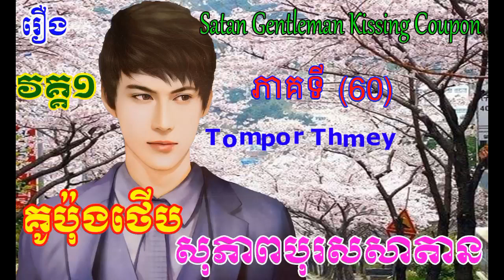រឿងគូប៉ុងថើបសុភាពបុរសសាតានភាគទី៦០ Satan Gentleman Kissing Coupon (Part60)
Hi all dear in this video I wanna to show you about Khmer Novel Khmer Story Nitean Khmer(Satan Gentleman Kissing Coupon  (Part60)) I hope you like and enjoy it thank you so much for watching my video please subscribe to my channel for more story thank you.
សូមស្វាគម៌មកកាន់ឆាណែលយើងខ្ញុំក្នុងវីឌីអូនេះយើងខ្ញុំនិងធ្វើការនិទានរឿងប្រលោមលោកខ្មែរ(រឿងគូប៉ុងថើបសុភាពបុរសសាតានភាគទី៦០)ជូនពុកម៉ែបងប្អូនស្ដាប់លំហែអារម្មណ៍យើងខ្ញុំសង្ឃឹមថាបងប្អូនចូលចិត្ត​នៅក្នុងរឿងនីមួយៗសុទ្ធតែមានសារអប់រំ...សូមបងប្អូនជួយចុចSubscribeដើម្បីទទួលបាននូវវីឌីអូជាច្រើនទៀតសូមអរគុណ!

សូមអធ្យាស្រ័យចំពោះការអានមិនល្អ ឬកំហុសឆ្គងត្រង់ណាសូមខន្តីអភ័យទោស